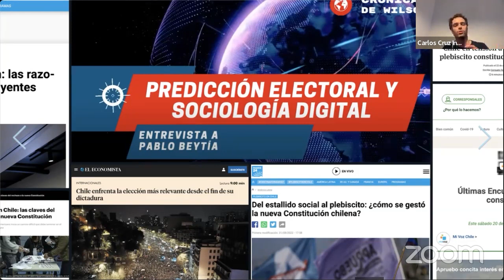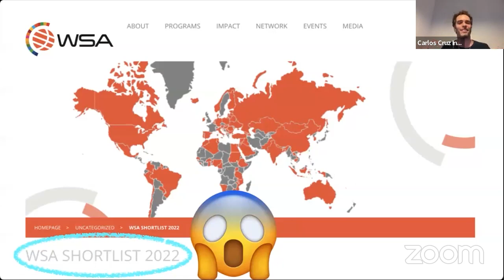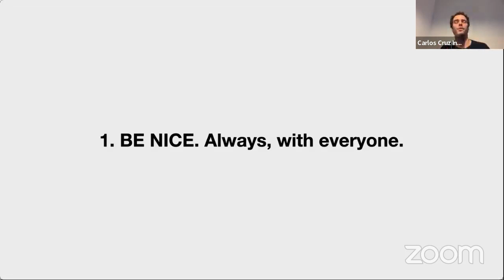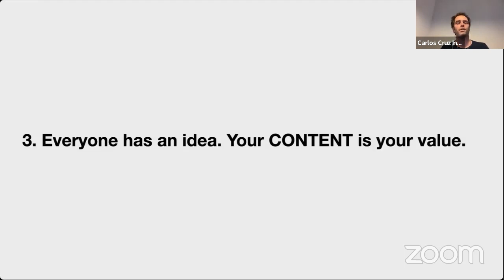WSA iX3 – Winners of 2022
WSAs most valuable asset is the people who strive to make a positive impact. iX3 is your opportunity to engage, connect, and be inspired as WSA alumni share their stories and insights.

ix3 is a low threshold live online event for WSA alumni to share something meaningful. Each event features 3 short individual talks by WSA alumni, followed by a joint conversation that is moderated. The speakers are loosely clustered based on themes and topics. This time the speakers will be winners who didn't get the chance to join us at the WSA Global Congress in Puebla, so this will be your first chance to welcome these valuable members of our community and to hear their stories.

In this installment you will be hearing from:

Pablo Beytía R.
Monitor Social - Co-founder & CEO
Pablo is an expert in digital and computational social sciences. He's a PhD candidate at the University of Humboldt, Berlin. He's also a professor of Digital Sociology at the Pontificia Universidad Católica de Chile. Pablo previously advised the Vice-Minister of Interior of Chile and directed the Research Center at the NGO TECHO-Chile.

Carlos Cruz Infante
Monitor Social - Co-founder & CCO
Carlos is an advisor in Latin America's geopolitics and policy content strategies. He is the former Chief of Strategic Content of the General Secretariat of the Presidency of Chile and has advised the Inter-American Development Bank, Chile's Mission to the OECD, and the Vice-Ministry of Housing and Urbanism of Chile. He holds an MBA and is a PhD candidate at the Sapienza University of Rome.

Jana Marie Backhaus-Tors & Sylvia Hashimwe
Exploradio - Co-founders
Jana and Sij are a perfect business match for their company Exploradio Audioguide Namibia. The two women have similar backgrounds and interests yet are very different in other aspects and the mix is reflecting in the innovation and content of their media and tech start-up. Jana studied acting and African Studies in Germany and through her work as a radio journalist ended up in Namibia where she also wrote her thesis. Sij is a born and raised Namibian with multiple degrees, History is one of them among Spanish and Education. However Sij also has a big passion for storytelling which she showed as a creator and host for different formats. Both women taught in Namibian High Schools and Sij is also giving courses at varsity. Jana is also an audiobook narrator. The combination of their love for Namibia, education and bringing stories and history to people is the heart of their business.

Muhammad Bilal
BreatheIO - Founder
Young Muhammad had a keen interest in the mechanics of life. Thereby, more interested in the tech side of the world and would explore the gadgets by opening and looking at their insides. As time progressed, computers and the internet were readily available, and gaining access to technology, Muhammad achieved the basics of starting a small business while at home, by selling computer gaming rigs online. This led to his financial independence and he sought his own paths from there onwards. By experiencing the ups and downs of life, Muhammad developed a fighter mindset. Muhammad became a philanthropist in aspects to knowledge always welcoming all forms of life. Having founded many companies that targeted to help and grow the human race, the latest project of Muhammad is an Air Purification device Breathe IO which targets to be the cheapest in the market and will fight the multi-billion dollar market that has been ruled by giants. A sight Muhammad Bilal is all too familiar to.